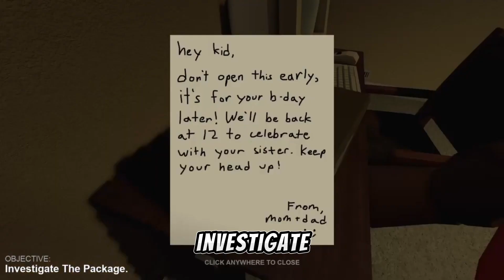RELPH COUNTY ARCHIEVES CHAPTER 1. Multiplayer horror game, secluded inside.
Roblox horror game that’s multiplayer 1-5 players can join a server 2 chapters to the game.